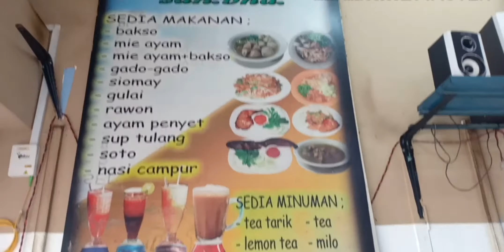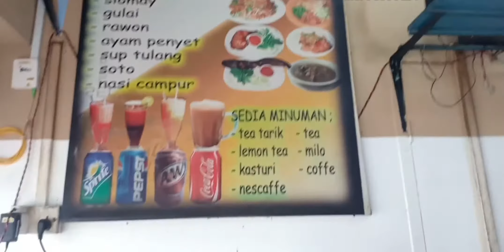Harga Kuliner diarea terminal bis brunei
Ada bermacam2 pilihan kuliner diterminal bis brunei.
Mulai dari kue2 dan masakan2 khas indonesia dan brunei.
Ada juga toko/kedai penjual pakaian dll yg khas dari indonesia juga...
Bayak lagi cerita2 tentang brunei yg pastinya  pingin sya share divideo2 berikutnya...
Oleh karena itu mari dukung chanel ini biar berkembang dan bermanfaat tentunya
Pastikan tonton video2nya dan matikan tombol merahnya dan nyalakan loncengnya...
Agar dapat pemberitahuan jika ada video2 terbaru dari saya...
Trimakasih dan salam dari anak rantau...